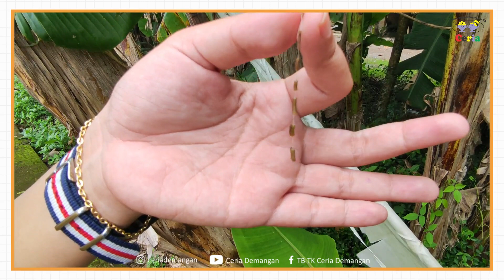Kindergarten Mini trip : Go to the Village